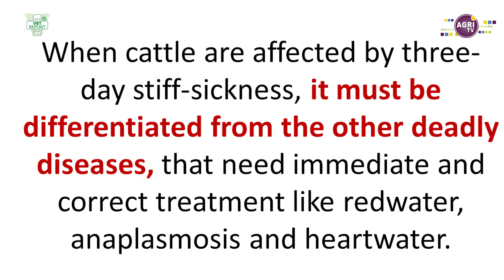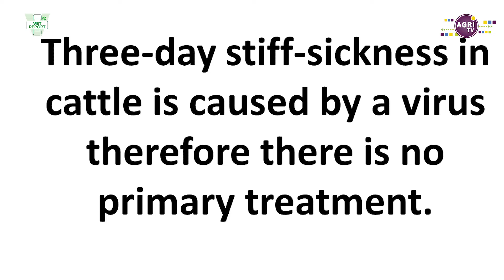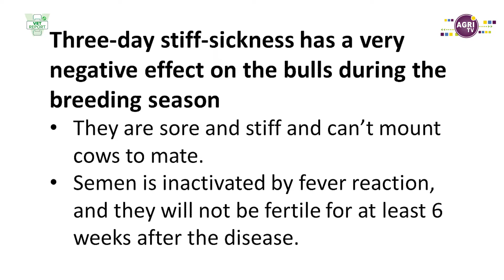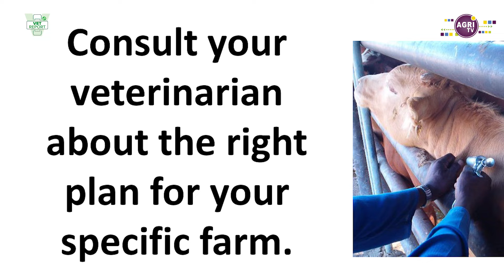Three-Day Stiff-Sickness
Vet Report Episode 65: Three-Day Stiff-Sickness.

In the latest Vet Report, Dr Danie Odendaal tackles Three Day Stiff-sickness, which can be devastating during breeding season because bulls cannot breed when they suffer from the disease, which peaks in late summer and autumn. Click to watch [3 mins] how you can distinguish Three Day Stiff-sickness from other deadly diseases, and how to vaccinate to protect your animals from this virus (transmitted by by biting insects)

Agri Voice is the voice of agriculture in South Africa and Africa at large.
We create a media space where the agricultural sector’s message, news and issues can be conveyed and a platform where role players’ voices can be heard by the right ears in agriculture.
Our hearts beat for the whole Southern African Development Community (SADC) and therefore Agri Voice will not only serve South African agriculture through the media but will also build networks and facilitate liaison within Africa and abroad.